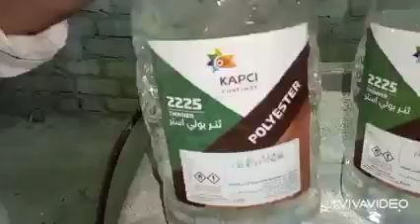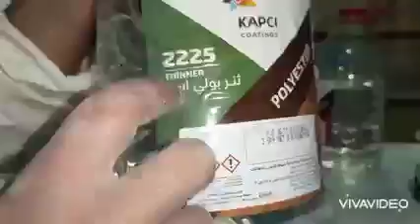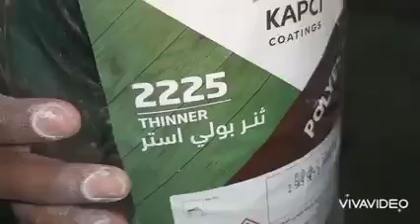افضل مخفف للبليستر منعا للتخريم والمشاكل اسيتون 2225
الاسيتون او التنر ٢٢٢٥ من كابسي افضل حاجه ممكن تخف بيها البليستر منعا لمشاكل التخريم والتنقير وتحصل على افضل نتيجه
فاقوس الشرقيه ٠١١١٠٠٨٤٤٢٧